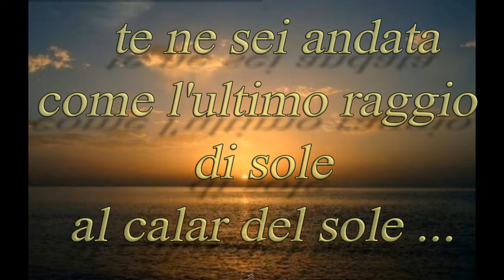ANNA 2° anniversario